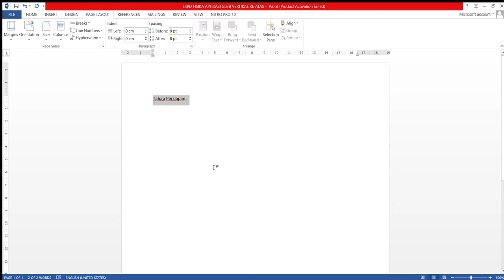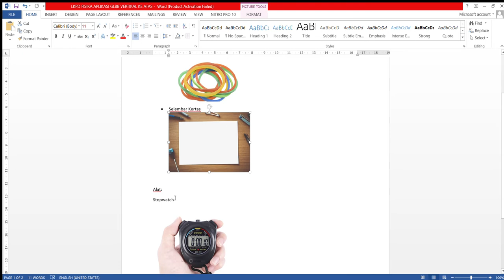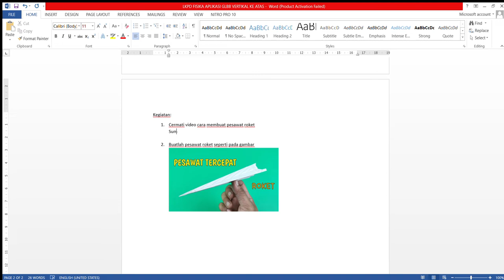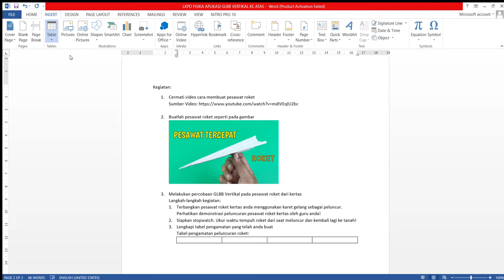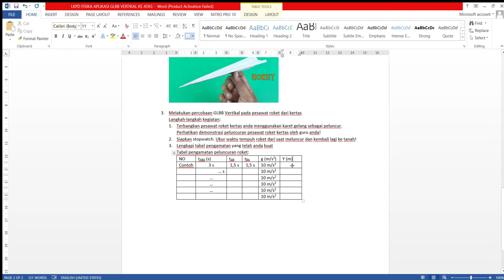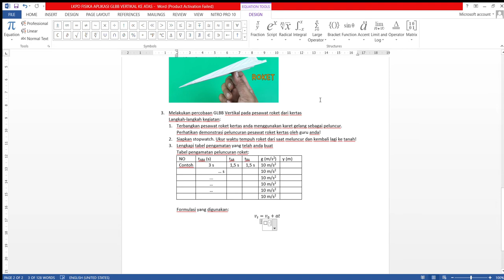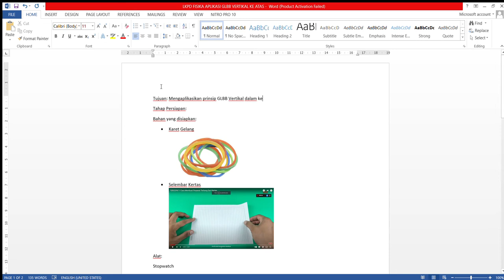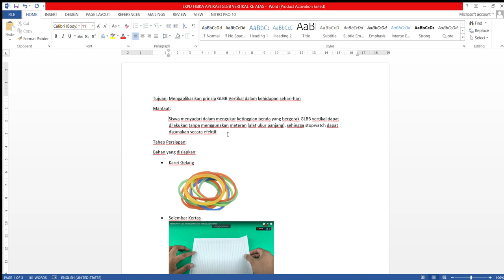CARA MEMBUAT LKPD FISIKA APLIKASI GLBB VERTIKAL KE ATAS Bagian 1